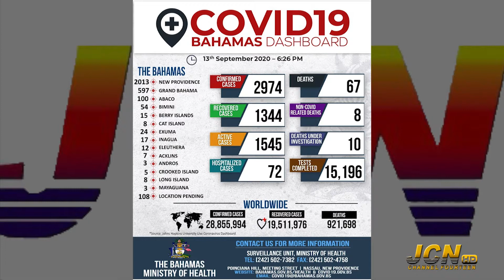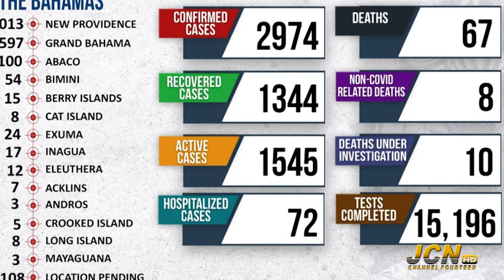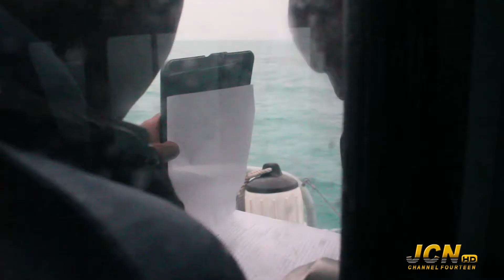JCN TV NEWS | SEPTEMBER 14th 2020 | SEG 1